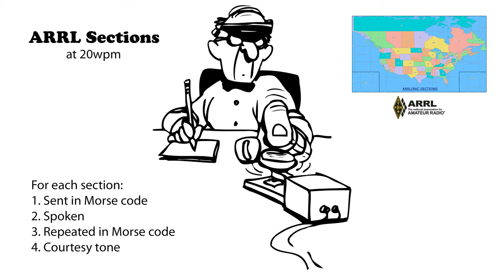ARRL Sections 20wpm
ARRL Sections are used in the (Summer) Field Day and Winter Field Day contest exchanges. I have included “DX” since it is used by anyone operating outside of an ARRL Section. For each section, try to head-copy it. First, it is sent in Morse code. Then it is spoken. And finally, it is sent again in Morse code. If you missed something the first time when it was sent, the second time allows you an opportunity to learn it. (More speeds below in the description.)